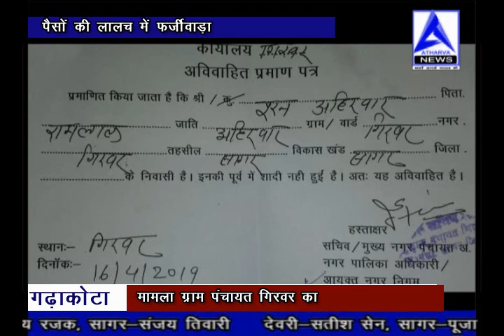पैसों की एवज में किया फर्जीवाड़ा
मामला ग्राम पंचायत गिरवर का